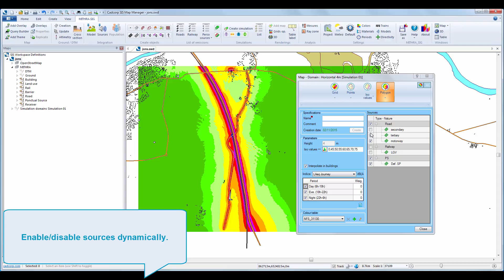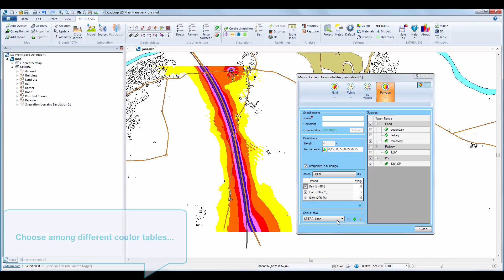MithraSIG 4 - Map Creation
Overview of the creation of noise map in MithraSIG 4.